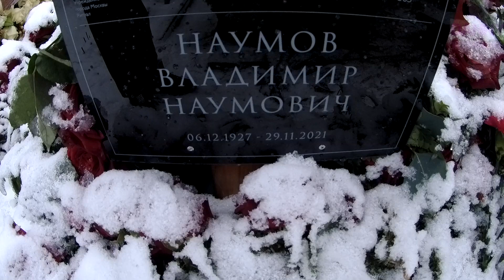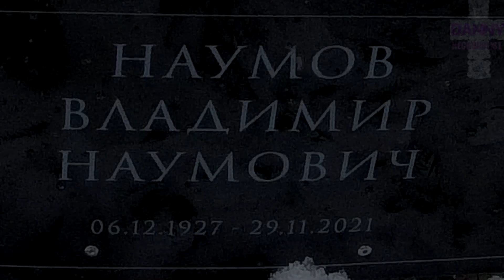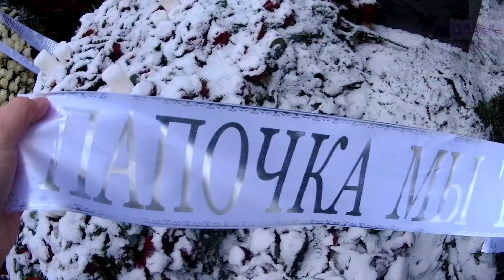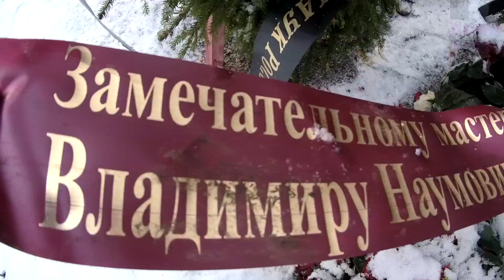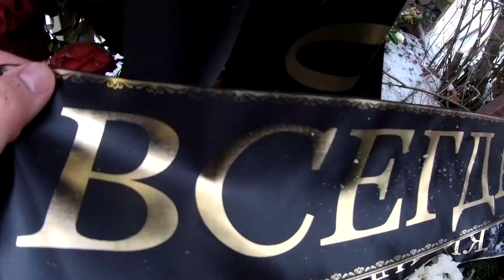❂ЭКСКЛЮЗИВ:МОГИЛА ВЛАДИМИРА НАУМОВИЧА НАУМОВА❂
❂Эксклюзив:Могила Владимира Наумовича Наумова❂ Небольшой выпуск в
память о культурном деятеле,детальный обзор надгробия
Актёра,Кинорежиссёра,Сценариста,Продюсера,Педагога,Народного Артиста СССР,Владимира Наумовича Наумова.Известный Кинорежиссёр скончался в результате возрастных проблем со здоровьем [болезнь].Ему было 93 года.Владимир Наумович Наумов был похоронен традиционным способом и нашёл свой покой на высочайшем статусом почитания погосте,Новодевичье кладбище.Кто не сможет никогда побывать у него или не успел попрощаться,такая возможность теперь имеется,и кто пожелает может оставить несколько слов в память о нём или поделиться воспоминаниями.